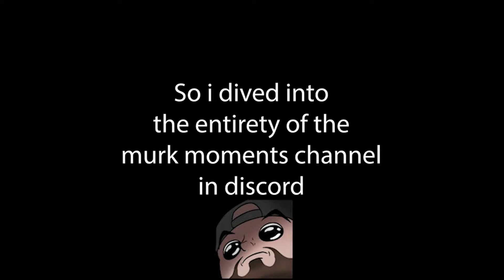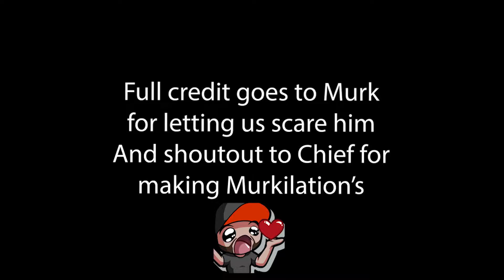Murk DOESN'T get scared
Timestamps for different games:
Intro: 0:00
Death Park - 1:16
Devour - 2:20
FNAF - 2:51
Hollow Knight - 3:27
Home Sweet Home - 3:37
Immortals Fenyx Rising - 6:26
Layers of Fear - 7:44
Little Nightmares - 9:17
Minecraft - 10:38
Outlast - 15:36
Pacify - 18:16
Phasmophobia - 20:40
Phoenix Wright Ace Attorney - 25:43
PT - 26:07
Remothered - 26:38
Resident Evil - 27:23
Satisfactory - 28:56
The Beast Inside - 29:53
VR - 31:43
Random Clips - 36:21

Man, sure is warm in San Diego right now!